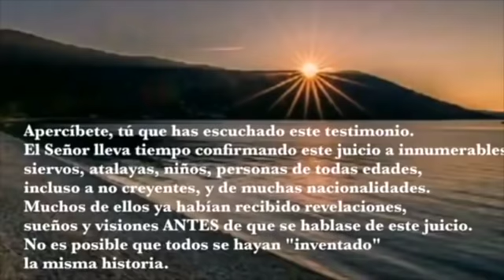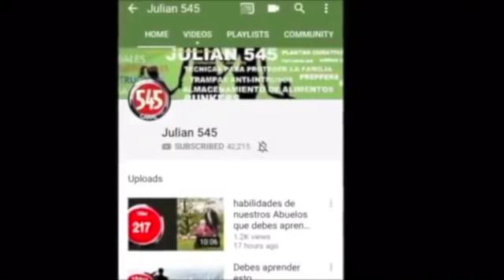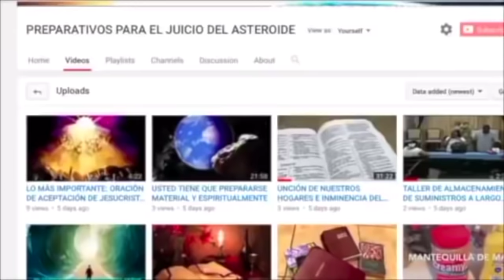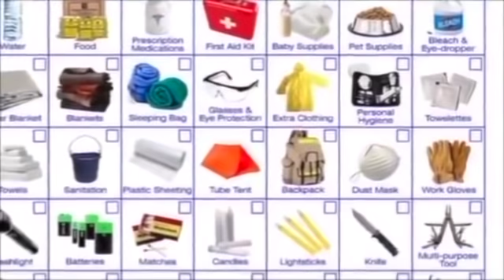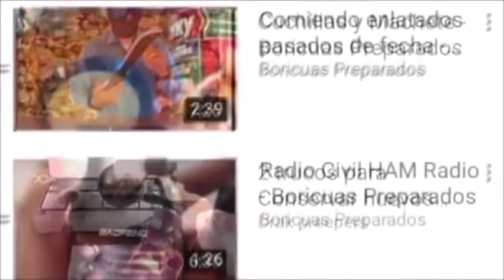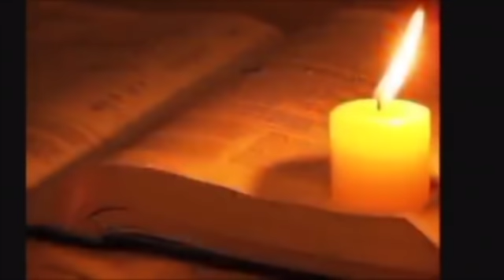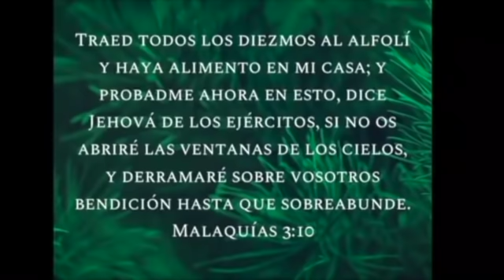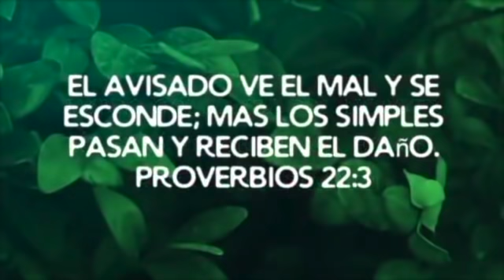EL ASTEROIDE CAERÁ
Si usted desea recibir los Documentos Proféticos relacionados a la profecía y mensaje original, lista de suministros, volantes para que usted imprima y reparta, oración guía, instrucciones para ungir su hogar, antecedentes bíblicos de protección divina etc, escriba a uno de estos emails
LO QUE USTED NECESITA SABER SOBRE EL JUICIO DEL ASTEROIDE:
El Ministerio UN LLAMADO Y AMONESTACIÓN DEL SEÑOR, dedicado a JESUCRISTO como ÚNICO Y EXCLUSIVO SALVADOR, se dedica a dar aviso y proveer información acerca del inminente juicio del Señor y sobre la Pronta Venida de nuestro Señor Jesucristo por Su iglesia fiel. No tenemos ningún vínculo ministerial con Ricardo Salazar, ni con Global House, ni con ningún otro ministerio que esté proveyendo información adicional sobre la caída del asteroide. No nos hacemos responsables por predicciones que no provengan de nuestro ministerio.